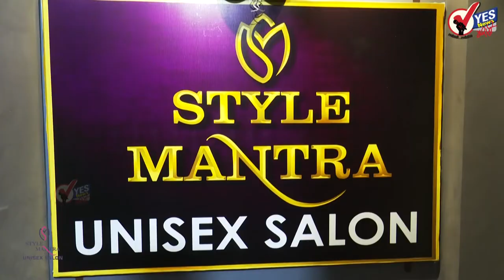संभाजीराजे राज्यसभेची निवडणूक अपक्ष लढवणार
राज्यसभेची निवडणूक लढवणार असल्याची घोषणा संभाजीराजे छत्रपती यांनी केली असून ही निवडणूक अपक्ष म्हणून लढवणार असल्याचेही संभाजीराजेंनी सांगितले.  संभाजीराजे छत्रपती यांच्याबाबत सध्या राजकीय वर्तुळात जोरदार चर्चा सुरु होती. त्यांचा राज्यसभेचा कार्यकाळ नुकताच संपला आहे. त्यानंतर संभाजीराजे यांनी पुढची आपली भूमिका आज जाहीर केली. संभाजीराजे यांच्या भूमिकेकडे सर्वांचे लक्ष लागले होते. आज संभाजीराजे यांनी पुण्यात पत्रकार परिषद घेत त्यांची पुढील भूमिका जाहीर केली.